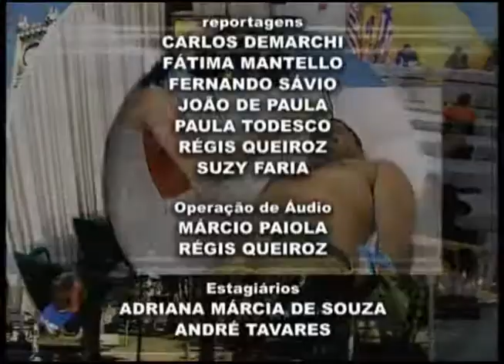Apae Educação Especial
Cidadania em Pauta
Programa de entrevista com especialistas para a abordagem de assuntos relacionados à Justiça, Educação e Saúde.
Entrevistadas :TIEZA e CELIA DALVA SOUZA PARREIRA